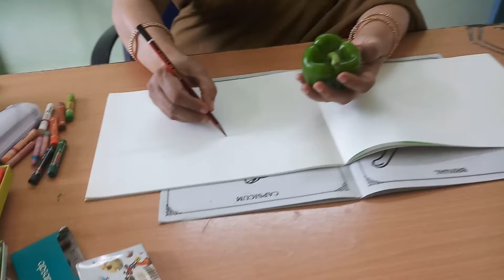शिमला मिर्च का चित्र कैसे बनायें/How to draw a Capsicum....!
The vedio is recorded for an online Class of Multiple Challenged Children .!